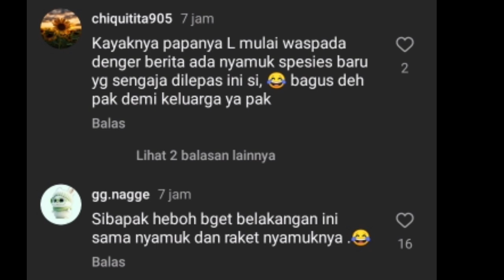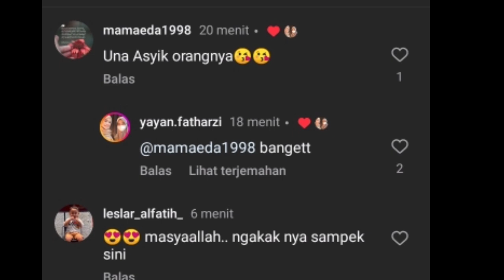OMG SAKING SENENGNYA UNAA LESTI SAMPAI LAKUKAN INI